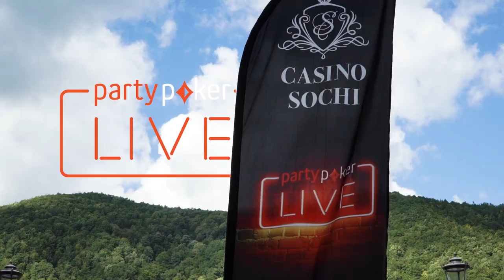WPTDeepStacks Comes to Sochi, Russia! | World Poker Tour